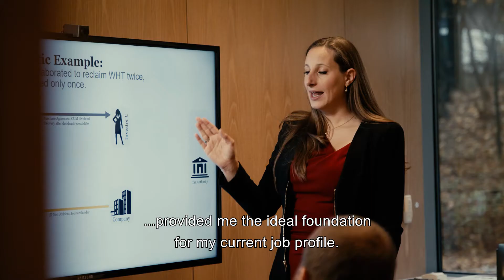MSc International Business - Accounting and Business Information Technology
As an accountant, you work at the financial heart of an organisation and are responsible for preparing and analysing financial records. Are you the one who makes sure money is flowing?

Check our master in International Business with a specialisation in Accountancy, check